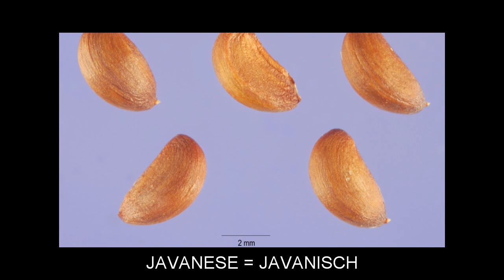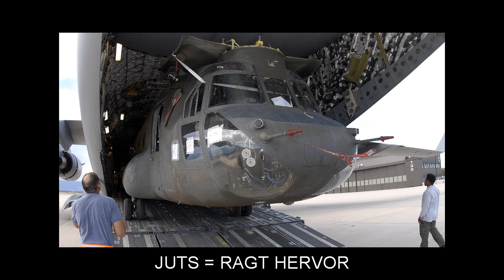"J" Flashcards: Level 3 - Englisch for German Speakers.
Vocabulary words included: J=J; JACKRABBIT=GROßER HASE; JACKS=STECKDOSEN; JACQUELINE=JACQUELINE; JAG=ZACKE; JAMBOREE=PFADFINDERTREFFEN; JAMES=JAMES; JAMMING=PAPIERSTAU; JAMS=KLEMMT; JAN=JAN; JANE=JANE; JAP=JAP; JARRED=KREISCHTE; JARS=KRÜGE; JAVA=JAVA; JAVANESE=JAVANISCH; JAWS=SCHLUND; JERRY=DEUTSCHER SOLDAT; JILL=JILL; JOBS=AUFGABEN; JOEY=JOEY; JOGGERS=JOGGER; JOHN=JOHANNES; JOHNNY=BUMMLER; JOSEPH=JOSEF; JOSH=AUFZIEHEN; JOSHUA=JOSUA; JOTS=PÜNKTCHEN; JOUSTING=TURNIEREND; JR=JR; JUDGING=BEURTEILEND; JUGS=KRÜGE; JULIUS=JULIUS; JUMPS=SPRINGT; JUN=JUN; JUNO=JUNO; JUPITER=JUPITER; JURASSIC=JURASSISCH; JUTS=RAGT HERVOR; JUTTING=HERVORRAGEND